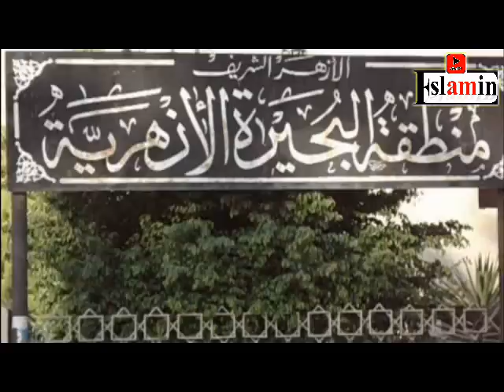مسلم ومسيحى ايد واحده امام الكنيسه والمنطقه الازهريه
مسيرة بدمنهور لتأييد مؤسستى الأزهر الشريف والكنيسة القبطية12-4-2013
نظم اليوم العديد من الحركات والائتلافات مسيره سلميه بدمنهور الساعه الرابعه عصرا من ميدان الساعه بدمنهور حتى كنيسة مارى جرجس مرورا بشارع الجمهورية واختتمت أمام المنطقة الازهرية بالبحيرة امام مستشفى الصدر .. وذلك لتأييد مؤسستى  الأزهر الشريف والكنيسة القبطية وشارك فى المسيرة  الطريقة العزمية بالبحيرة - الرابطة المصرية سنيين ومسيحيين لبناء مصر - حركة شباب من أجل التغيير - التيار الشعبى - حزف التحالف الشعبى والتجمع - حزب المصريين الأحرار - الحركة الناصرية - حركة شباب الثورة العربية مرددين الهتافات  يا جندى قول لمينا مصر بلدنا هتفضل لينا - لا للفتنه الطائفيه نعم للوحده الوطنيه - مسلم ومسيحى ايد واحده - الازهر و الكنيسه خط احمر